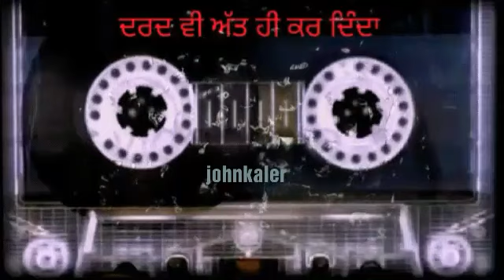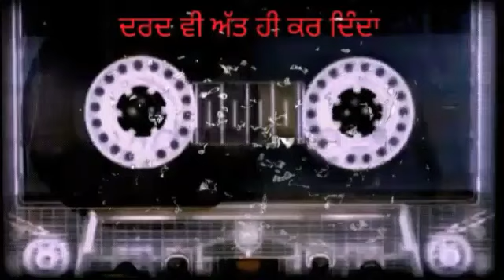ਦਰਦ ਵੀ ਅੱਤ ਹੀ ਕਰ ਦਿੰਦਾ ਹੈ | 40 | Dard Vi Att Hi Kr Denda Hai | SUPER HIT PUNJABI SAD SONG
Song:  Hun Tu Rabb Ban Gayi
Singer: Dilshad Akhtar
Album:
Label: DMC Records
Licensed to: [Merlin] abcdigitalcom

" DARD VI ATT HI KR DENDA HAI "
IS A CONCEPT FOR PUNJABI SAD SONGS.
" ਦੁੱਖ ਸੁੱਖ ਤੇ ਦਰਦ ਜ਼ਿੰਦਗੀ ਚ ਆਉਂਦੇ ਜਾਂਦੇ ਰਹਿੰਦੇ ਹਨ | ਕਿਸੇ ਦੇ ਜਾਣ ਨਾਲ ਜ਼ਿੰਦਗੀ ਰੁੱਕਦੀ ਨਹੀਂ | ਜ਼ਿੰਦਗੀ ਖੂਬਸੂਰਤ ਹੈ ਇਸ ਨੂੰ ਖੁੱਲ ਕੇ ਜਿਵੋ ਖੁਦ ਖੁਸ਼ ਰਹੋ ਤੇ ਦੂਜੇ ਨੂੰ ਖੁਸ਼ ਰੱਖੋ ਜਾਂ ਰਹਿਣ ਦਿਓ "👍

"ਉਹ ਕਮਲੀ ਉਸ ਦਰਗਾਹ ਤੇ ਜਾ ਕੇ
ਮੇਰੀ ਮੌਤ ਦੀਆਂ ਦੁਆਵਾਂ ਮੰਗਦੀ ਹੈ
ਜਿਸ ਦਰਗਾਹ ਤੇ ਉਸ ਨੂੰ ਪਾਉਣ ਲਈ
ਮੈਂ ਆਪਣੀ ਜਾਨ ਗਿਰਵੀ ਰੱਖੀ ਸੀ"

"ਫੇਰ ਵੀ ਪਤਾ ਨੀਂ ਮੇਰਾ ਦਿਲ ਕਿਓਂ ਕਰਦਾ
ਤੈਨੂੰ ਇਸ਼ਕ ਕਰਾਂ ਮੈਂ ਤੇ ਬਰਬਾਦ ਹੋ ਜਾਵਾਂ"

"ਮਰਜਾਣੀਏ ਤੂੰ ਮੇਰੀ ਜ਼ਿੰਦਗੀ ਚੋਂ ਕੀ ਗਈ
ਗ਼ਮ ਮੈਨੂੰ ਖਾ ਗਿਆ ਸ਼ਰਾਬ ਮੈਨੂੰ ਪੀ ਗਈ "
👍👍👍👍 ਰਾਜ ਬਰਾੜ 👍👍👍👍

"ਕਿਸੇ ਨੂੰ ਨਾ ਦੱਸੀ ਜੋ ਜੋ ਸਾਡੇ ਵਿੱਚ ਹੋਇਆ ਏ
ਮੇਰੇ ਤੋਂ ਜ਼ਿਆਦਾ ਤੈਨੂੰ ਦਿਲ ਮੇਰਾ ਰੋਇਆ ਏ
ਮੈਨੂੰ ਤੇ ਪਤਾ ਨਹੀਂ ਕੇ ਤੂੰ ਕੀ ਕੀ ਪਾ ਲੇਇਆ
ਮੈਨੂੰ ਏਨਾ ਪਤਾ ਕੇ ਮੈਂ ਸਭ ਕੁਝ ਖੋਇਆ ਏ "
👌👌 ਹੈਪੀ ਰਾਏਕੋਟੀ 👌👌

"ਜ਼ਿੰਦਗੀ ਦੀ ਮੈਂ ਤੈਨੂੰ ਅਮਾਨਤ ਮਨਿਆ
  ਸਾਹਾਂ ਦੀ ਮੈਂ ਤੈਨੂੰ ਜ਼ਮਾਨਤ ਮਨਿਆ
  ਜਿਸ ਰੱਬ ਨੂੰ ਮੈਂ ਜਦੋਂ  ਤੇਹਾਇਆ
  ਤੈਨੂੰ ਹੀ ਮੰਗਿਆ ਤੈਨੂੰ ਹੀ ਮੰਗਿਆ "

"ਇੱਕ ਦਿਲ ਤੇ ਲੱਖ ਸਮਝਾਉਣ ਵਾਲੇ
ਜੇ ਸਮਝ ਨਾ ਆਵੇ ਤਾਂ ਕੀ ਕਰੀਏ
ਦਰਦ ਦਿਲ ਦਾ ਹੋਵੇ ਤਾਂ ਸਹਿ ਲਈਏ
ਜੇ ਦਿਲ ਹੀ ਦਰਦ ਬਣ ਜਾਵੇ ਤਾਂ ਕੀ ਕਰੀਏ"

"ਮੇਰੇ ਦਰਦਾਂ ਦਾ ਦਰਿਆ ਬਣ ਗਈ
  ਇਕ ਵੱਖਰਾ ਮੌਤ ਦਾ ਥਾਂ ਬਣ ਗਈ
  ਮੇਰੀ ਦੁਖਦੀ ਹਰ ਰਗ 2 ਵਿੱਚ
  ਉਸ ਕੁੜੀ ਦੀ ਥਾਂ ਬਣ ਗਈ
   ਮੈਨੂੰ ਅੱਥਰੂ ਦੇ ਕੇ ਨੈਣਾ ਦੇ
   ਮੇਰੇ ਹਾਸੇ ਖੋ ਕੇ ਲੈ ਗਈ ਨੀ
   ਤੂੰ ਮੇਰਾ ਰੋਗ ਬਣ ਕੇ ਰਹਿ ਗਈ ਨੀ "
👍👍👍ਸ਼ਿੰਦਾ ਮੁਲਤਾਨੀ 👍👍👍

"ਕਦੇ ਚਿਰਾਗ ਸੀ ਕਦੇ ਰੋਸ਼ਨੀ ਤੋੰ ਹਾਰ ਗਏ
ਅਸੀਂ ਬਦਨਸੀਬ ਸੀ ਹਰ ਕਿਸੇ ਤੋੰ ਹਾਰ ਗਏ
ਅਜੀਬ ਖੇਡ ਦਾ ਮੈਦਾਨ ਹੈ ਇਹ ਦੁਨੀਆਂ
ਜਿਸ ਤੋੰ ਜਿੱਤ ਚੁੱਕੇ ਸੀ ਅਸੀਂ ਉਸੇ ਤੋੰ ਹਾਰ ਗਏ"

"ਉਸ ਦੀ ਚਾਹਤ ਵਿੱਚ ਮੈਂ ਕੁਝ ਏਦਾਂ ਬਨ ਗਿਆ ਕੇ
ਉਹ ਮੇਰੇ ਨਾਲ ਵੀ ਨਹੀਂ ਹੈ ਤੇ ਮੈਂ ਇਕੇਲਾ ਵੀ ਨਹੀਂ ਹਾਂ "

"ਤੈਨੂੰ ਭੁੱਲਣਾ ਵੀ ਇੱਕ ਤਰਾਂ ਨਾਲ ਜਿੱਤ ਹੈ ਮੇਰੀ
                  ਕਿਉਕਿ
ਏਨੀ ਮੇਹਨਤ ਤਾਂ ਮੈਂ ਤੈਨੂੰ ਪਾਉਣ ਲਈ ਵੀ ਨਹੀਂ ਕੀਤੀ"

"ਠੋਕਰਾਂ ਖਾਣ ਨਾਲ ਇੱਕ ਅਕਲ ਤਾਂ ਮੈਨੂੰ ਆ ਗਈ
ਹੁਣ ਦਿਲ ਦੇ ਕਹਿਣ ਤੇ ਮੈਂ ਭੋਰਸਾ ਨਹੀਂ ਕਰਦਾ "

"ਕਿਸੇ ਇਨਸਾਨ ਦਾ ਦਿਲ ਤੁਸੀਂ ਓਦੋ ਤੱਕ ਦੁੱਖਾ ਸਕਦੇ ਹੋ
ਜਦ ਤੱਕ ਉਹ ਤੁਹਨੂੰ ਪਿਆਰ ਕਰਦਾ ਹੈ "

"ਸੋਚ ਸਕਿਆ ਤਾਂ ਸੋਚੀ ਕੀਤੇ ਵਾਦੇ ਜੋ ਖ਼ਤਾਂ  ਤੇ
ਕਦੇ ਆਪਣੇ ਤੋਂ ਆਪ ਨੂੰ ਖੋਕੇ ਤਾਂ ਵੇਖੀ
ਕਦੇ ਖੁਲੀਆਂ ਅੱਖਾਂ ਚ ਚਨਾ ਸੌਂ ਕੇ ਤਾਂ ਵੇਖੀ
ਏਨਾ ਮਿਠੀਆਂ ਯਾਦਾਂ ਤੋਂ ਵੱਖ ਹੋਕੇ ਤਾਂ ਵੇਖੀ
ਪਤਾ ਲੱਗਜੇਗਾ ਤੈਨੂੰ ਗ਼ਮ ਢੋਹਕੇ ਤਾਂ ਵੇਖੀ
ਕਦੇ ਸਾਡੇ ਵਾਂਗੂ ਕੱਲਾ ਬਹਿਕੇ ਰੋਕੇ ਤਾਂ ਵੇਖੀ "
👍👍👍 ਦਵਿੰਦਰ ਖੰਨੇ ਵਾਲਾ 👍👍👍

"ਹੱਸਦੇ ਵੱਸਦੇ ਪੀੜਾਂ ਸੰਗ ਜੋੜਣ ਵਾਲਿਆਂ ਨੂੰ
ਕੋਈ ਸਜ਼ਾ ਤਾਂ ਚਾਹੀਦੀ ਦਿਲ ਤੋੜਨ ਵਾਲਿਆਂ ਨੂੰ "

I didn't make music of any of these videos. All copyright owns by original owners. I am not making any money from these videos. I am not getting any kind of benefits from these videos.  It is all about good music. Thank you and Thank you YOUTUBE.

" ਦਰਦ ਵੀ ਅੱਤ ਹੀ ਕਰ ਦਿੰਦਾ ਹੈ "